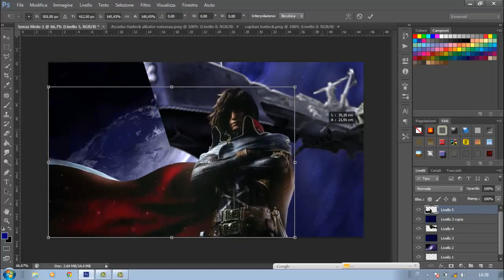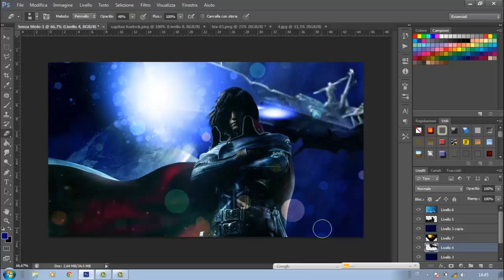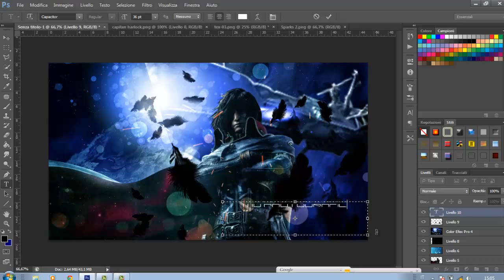Capitan Harlock film poster Speed Art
Here's my new Speed ​​Art , I highly recommend friends, discuss , share and if you have not already done so what you waiting for? sign up is free ;)